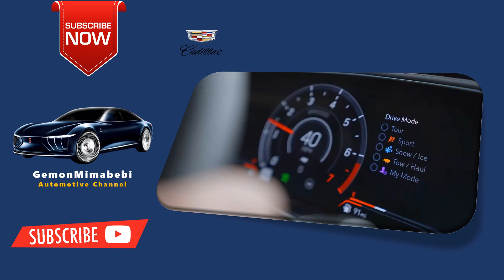The 2023 2024 Cadillac Escalade V SUV Luxury Overview Interior Exterior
Cadillac has done to the Escalade something it should have done nearly two decades ago: give its full-size SUV the V treatment. Admittedly, the ethos of the American luxury brand's performance arm has become somewhat muddled in recent years, what with the V lineup now split between tamer V-badged models and full-on V Blackwing high-performance variants, such as the 10Best-winning CT4-V Blackwing and CT5-V Blackwing. But there's nothing confusing about the new 2023 Escalade-V. Its mission is one of power and prestige.

We certainly won't call the Escalade-V tame, as it packs a 682-hp wallop from a supercharged 6.2-liter V-8—a hand-built mill that's closely related to the 668-hp supercharged V-8 found in the CT5-V Blackwing, though the engine in the SUV trades the sedan's 1.7-liter Roots-type blower for a larger 2.7-liter unit. With the help of standard all-wheel drive and a 10-speed automatic transmission, this blown V-8 propels the standard-wheelbase Escalade-V to 60 mph in 4.3 seconds—1.7 seconds quicker than a 420-hp 2022 Escalade Sport Platinum we tested.

Gemonmimabebi